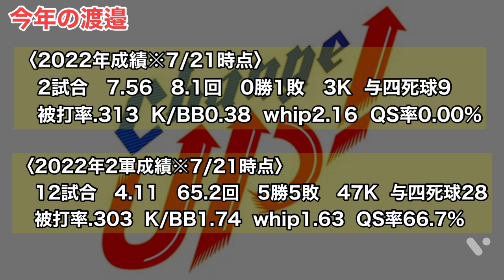【渡邉勇太朗】7月22日に久々に先発！どうなるか？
今回は渡邉勇太朗投手が22日に登板することが決まったので、そのことについて話しました。